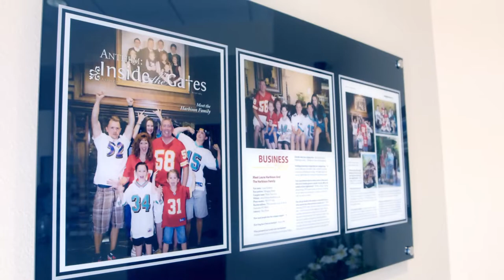Zillow - Get To Know Me, Laura Harbison!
Get to know me and my love for Real Estate!

ADDITIONAL LINKS:
Las Vegas Home Valuation Analysis